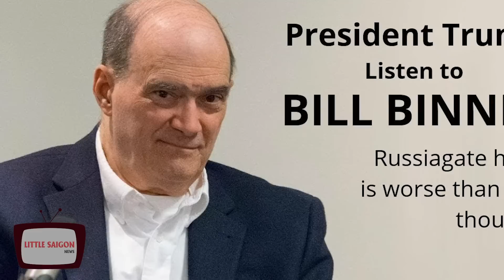CHẤN ĐỘNG TRÁT HẦU TÒA HÀNG LOẠT CỰU QUAN CHỨC CHÍNH QUYỀN OBAMA NGÀY PHÁN XỬ ĐÃ TỚI